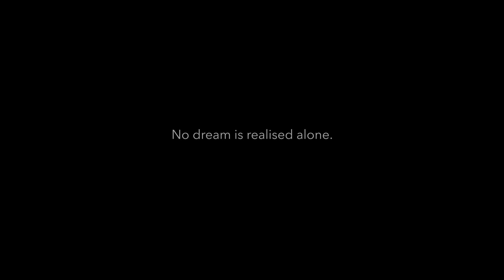Let's Celebrate the Power of Collaboration | Chandrayaan-3 Moon Landing | ISRO | Bird AI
🚀🚀 In a world fueled by dreams, the launch of Chandrayaan 3 is a testament to the unparalleled power of collaboration.
Together, nations unite in a cosmic quest, igniting innovation and the human spirit.
🌑 As we await the moon's embrace, we at Bird AI celebrate the extraordinary achievements born from unity and teamwork. All the best to ISRO on this occasion of Vikram landing on the South Pole of the Moon. 🚀🚀